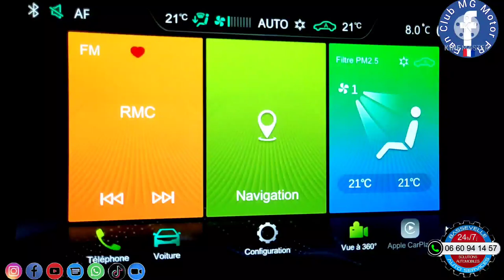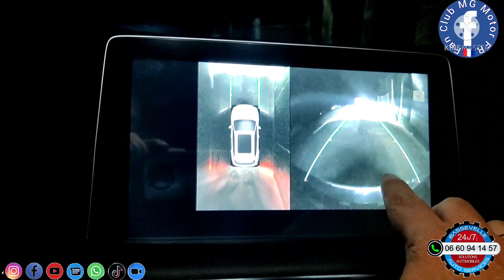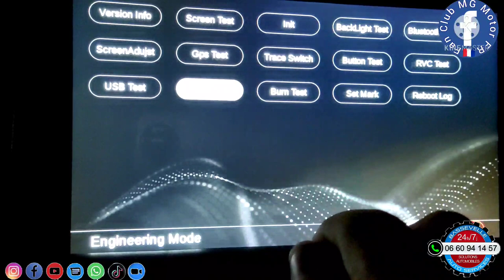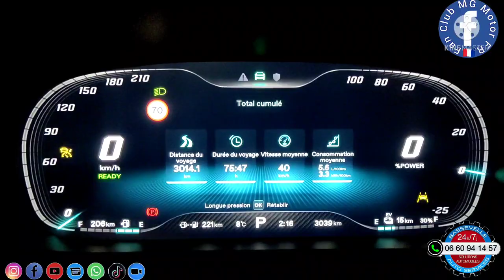Mode vision caméra 360° sur MG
Quel les réglages sont analogique ou numériques la qualité est la même.
le fait de passer en numérique, l'image est plus petite et donne l'impression que la qualité est supérieure...